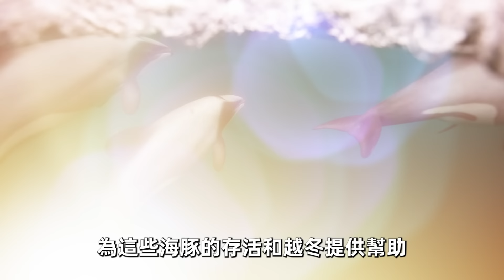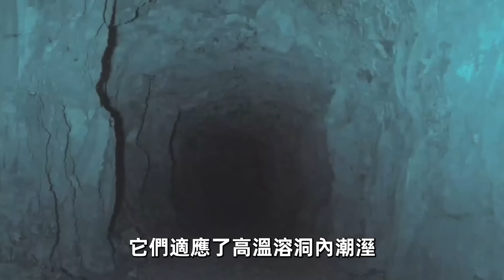全世界最罕見的10個瀕危動物！麒麟竟然真實存在，第一名全球只剩一隻！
歡迎收看本期《世界之最TOP》，帶你一起看看世界上最稀有的10種動物。

時間軸
00:00 - 開始
00:47 - 10.白尾鹿
01:46 - 9.黑白海豚
02:50 - 8.黑獅子
03:50 - 7.達爾文蛙
04:47 - 6.中國大蠑螈
05:54 - 5.菲律賓鱷魚
07:02 - 4.查科野豬
08:12 - 3.回旋倭叢猴
09:10 - 2.古巴大漏鬥耳蝙蝠
10:12 - 1.跨河大猩猩
11:09 - 0.雲羚羊